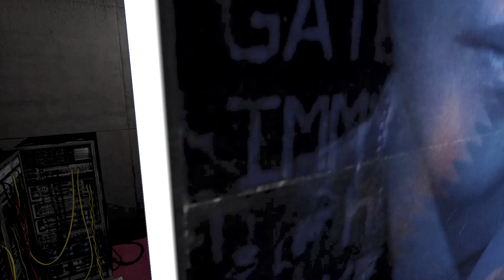Iona-5 180223 - No commentary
Second Life Cyberpunk City - Walkround